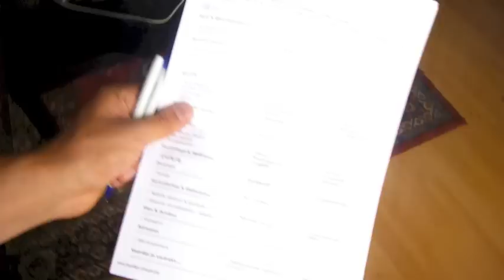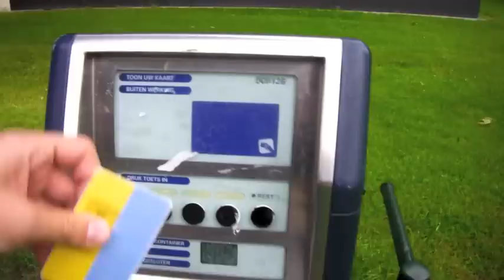The last day (2012/06/24)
The last day in Hollland.